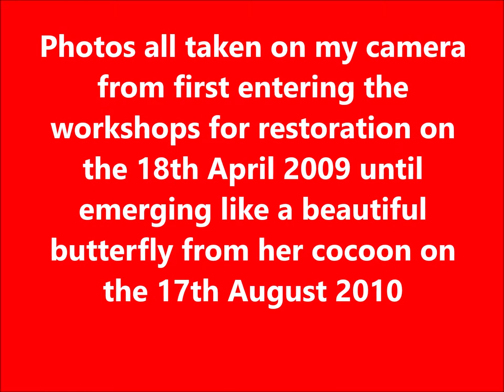Leyland National MK1 GLJ681N restoration 2009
A photo montage of my former Hants & Dorset Leyland National MK1 GLJ681N during her restoration from early 2009 until her emergence during the summer of 2010.